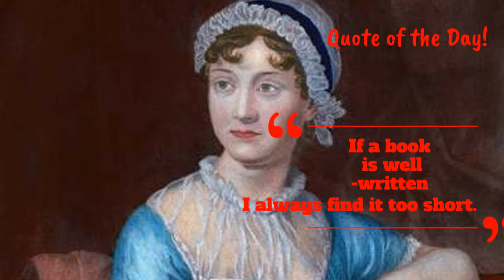Monday, December 13, 2021